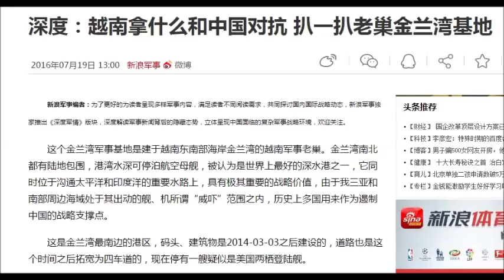TQ soi cảng Cam Ranh qua ảnh vệ tinh Google (163)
VN Youtuber số 163: Trên mạng TQ, người ta đã sử dụng công cụ google Earth để soi cảng Cam Ranh rất kỹ.